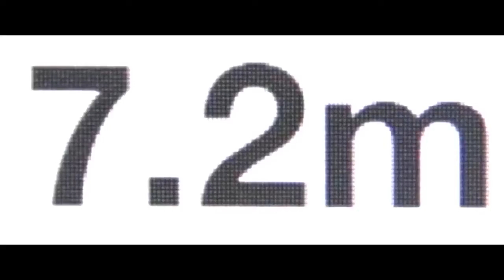Assassination Nation Trailer 2018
High school senior Lily and her three best friends live in a haze of texts, posts, selfies and chats -- just like the rest of the world. Their small town gets turned upside down when an anonymous hacker starts to reveal personal messages and secrets of thousands of people. As anger erupts into full-blown violence, the four girls soon find themselves in a fight for their lives against an armed mob.

Also, keep checking screenboomovies.com for all the latest movie news and trailers!